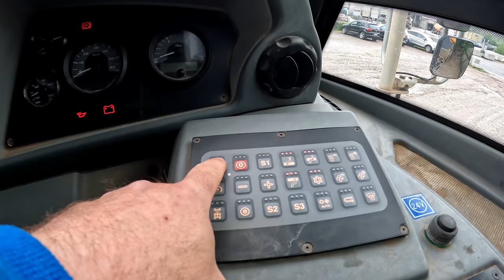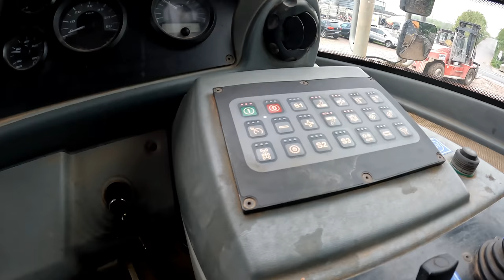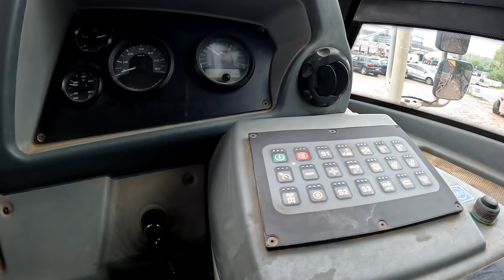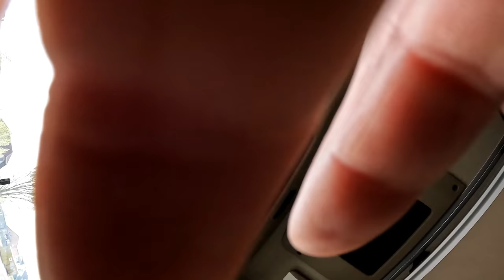#23....der LMAA Knopf🙄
Hallo , und weiter geht es😁
Eine neue Folge die Hoffentlich wieder Spaß machen wird mit Aufnahmen vom 26. - 27. April.
Schonmal ein riesen Dankeschön an alle Zuseher.

Wer mehr über die Fa M. Korz Baggerbetrieb erfahren möchte, kann dieses gerne tun.
Vielen Dank und LG, Torsten